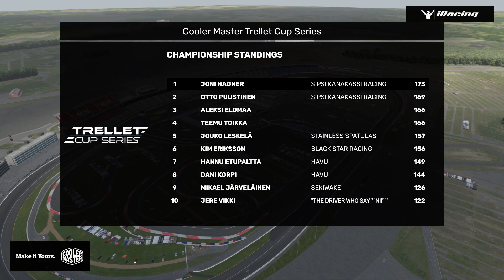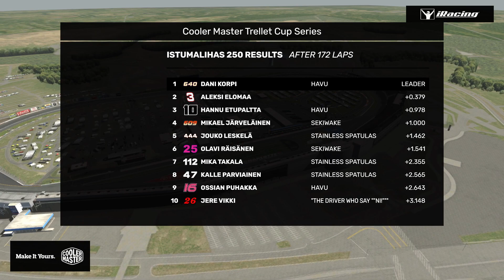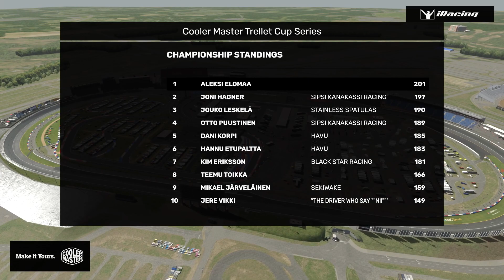Cooler Master Trellet Cup Series | S28 | Kisa 6: Istumalihas 250 @ Charlotte Motor Speedway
Cooler Master Trellet Cup Series: Kisa 6: Istumalihas 250 @ Charlotte Motor Speedway
Selostajat: Eero Kesälahti ja Tapani Linnaluoto